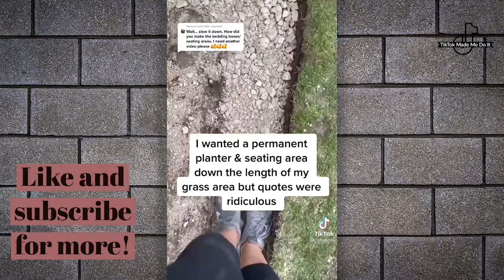DIY Cinder Block Projects | Tiktok Compilation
We spend hours scrolling through TikTok so you don't have to. Follow along as we bring you the best Cinder Block projects on Tiktok. Whether you are looking to build a bench, planter or all in one this video will have something for you.